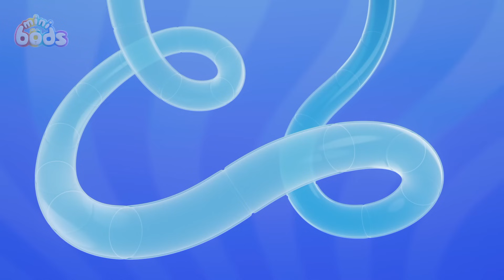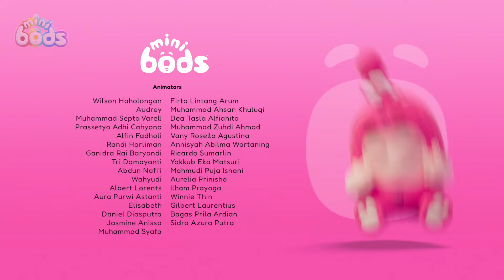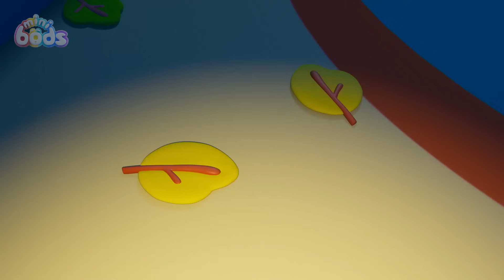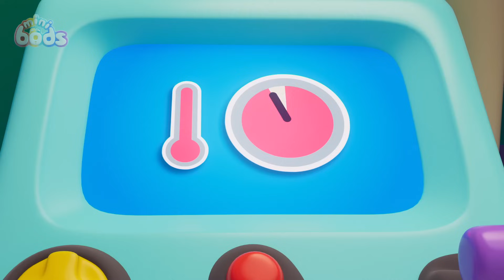Everyone Is A Winner! - Minibods | Mini Oddbods | Baby Oddbods | Funny Cartoons For Kids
Newt is desperate to win a gold star at Fuse's gym challenge.

🎞️ EPISODES 🎞️
00:00 Winner
07:09 Fruits of Labour
14:08 Set Free The Snack
21:07 Cracked!
28:06 Paint Time Trouble
35:05 Pedal Power
43:04 Jeff's Messy Guest
51:03 Bump in the Night
58:03 Cupcake Chaos